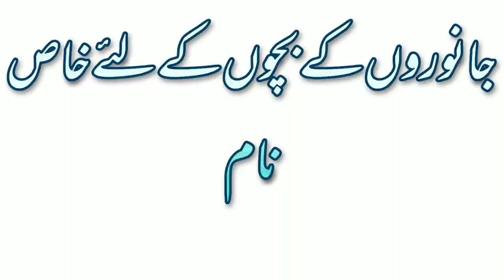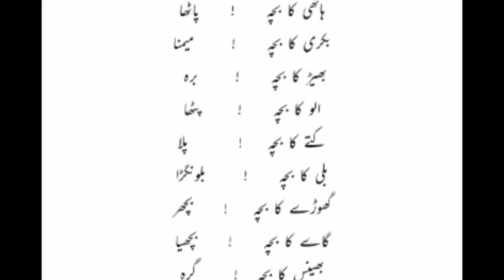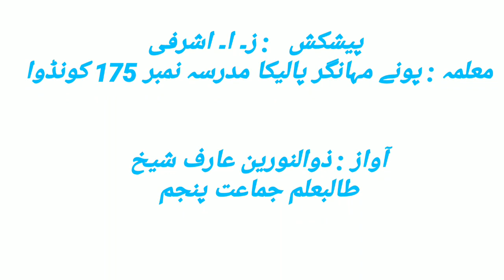Baby Animals Names In Urdu جانوروں کے بچوں کے لئے خاص نام